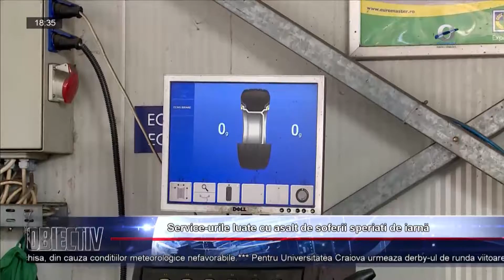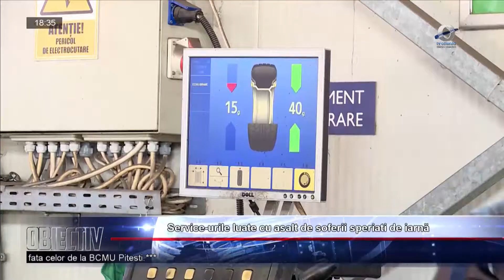Service urile luate cu asalt de șoferii speriați de iarnă